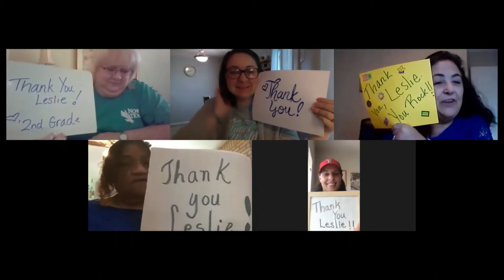Best PTA President Ever!!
A video tribute to our PTA President of Stephens Elementary.